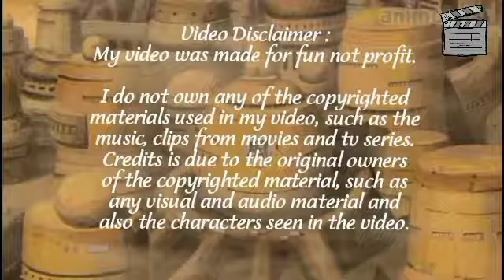Erik and Charles. Burn Brighter (X-Men)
The song used is Brighter by Against the current. This is a very nice song that I believe fits with their friendship and their dream of creating a brighter future for all mutants.

Credit is due to the original owners of the copyrighted material in this video (visual and audio material)

This video was not intended for children.